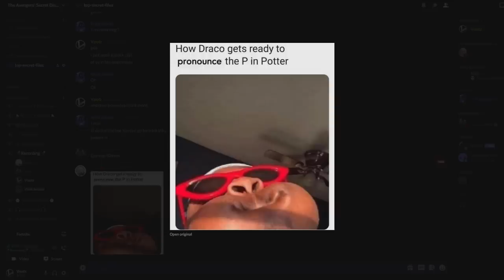Try not to LAUGH! (Fortnite Edition)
Try not to laugh at these hilarious fortnite moments and jokes!